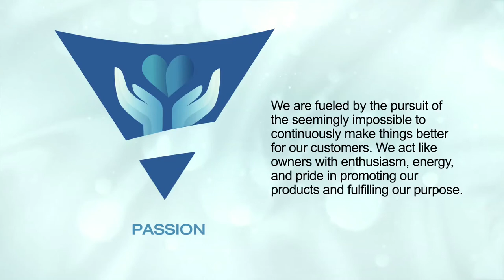Apotex Value of the Month: Passion